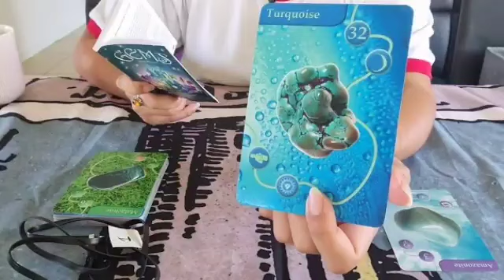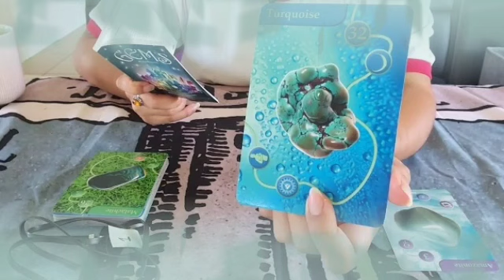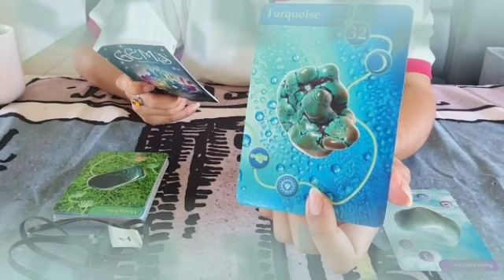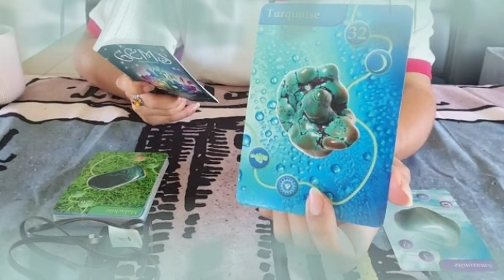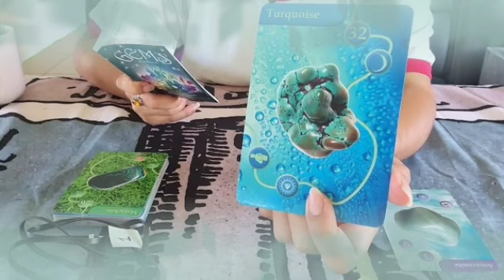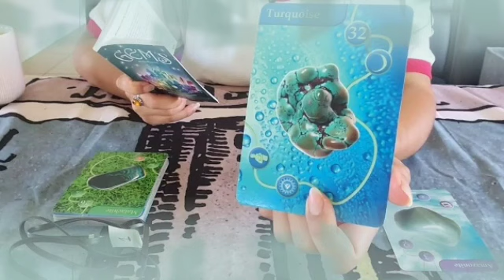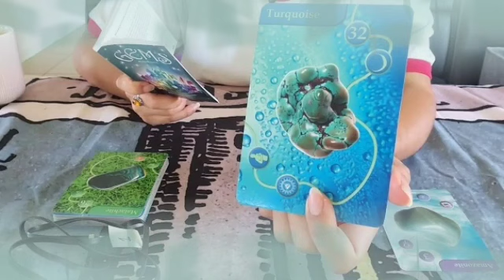برج الدلو من 31 إلى 11 أغسطس 2022 // في شيء مستخبي عليك🤐اليومين دول هتوصلك🤯رساله مهمه جدا😮